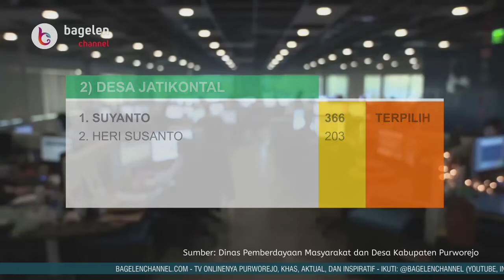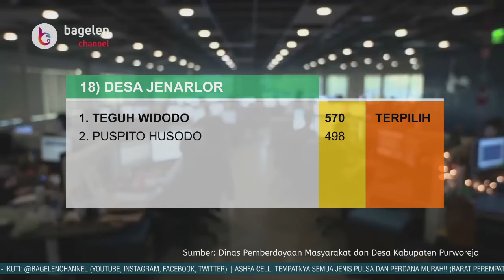Hasil Pilkades Kecamatan Purwodadi Tahun 2019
Pilkades Kecamatan Purwodadi